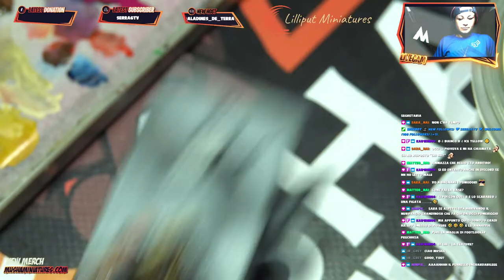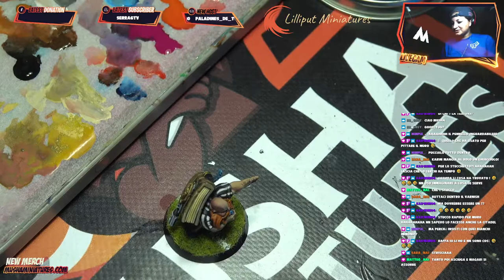How to Paint BLOOD BOWL Referee! [Part 3/3] - Painting Warhammer Tutorial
I had a lot of fun painting the dwarf referee from Blood Bowl Warhammer Boardgame!

Join the community and make new friends! Entrate nella community e allarghiamo le amicizie in tutta la penisola! :D

Supporting me is a great way to give back to the channel and ensure I can keep producing videos and tutorials. But if you can’t, don’t worry! I’m glad you like my videos and work :)

💧WET PALETTE (PAINTER STARTER PACK):
on Amazon

📃STAY WET SHEETS
on Amazon (IT)
on Amazon (UK)

‼️AK Ultra Matte Varnish
on Amazon (IT)
on Amazon (UK)

🖌BRUSHES:
Finest (long tip)
on Amazon (UK)
Miniature (short tip)
on Amazon (IT)

🤓OPTIVISOR:
on Amazon (IT)
on Amazon (UK)

📚BOOKS:
La Teoria Dei Colori (Color Theory)
on Amazon (IT)
on Amazon (UK)
L’arte del Colore (The Art of the Colors)
on Amazon (IT)
on Amazon
Color Mixing Recipes for Portraits
on Amazon (IT)
on Amazon (UK)

🔴AK RED PALETTE SET
on Amazon (IT)
on Amazon (UK)
🔵AK BLUE PALETTE SET
on Amazon (IT)
on Amazon (UK)

⚫️AK Black Primer
on Amazon (IT)
on Amazon (UK)
⚫️GW Citadel Chaos Black Spray Primer
on Amazon (IT)
on Amazon (UK)
🔴AK Red Primer
on Amazon (UK)

▶️Plastic Glue/Colla
on Amazon (IT)
on Amazon (UK)

🌟STREAMING SETUP & GEAR🌟
SONY RX10 IV on Amazon
MIC on Amazon
STREAMDECK on Amazon
ELGATO 4K on Amazon
LED RING on Amazon
MANFROTTO on Amazon
MULTI USB on Amazon
NOVOSTELLA LEDS on Amazon
NANOLEAF on Amazon

Recorded with:
🎥GoPro Hero 9 + Hero8 ///